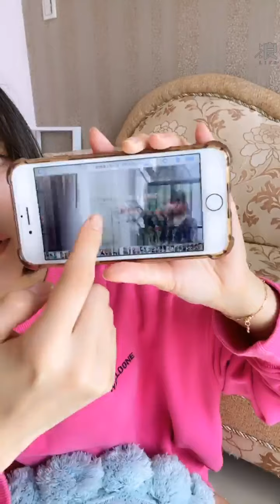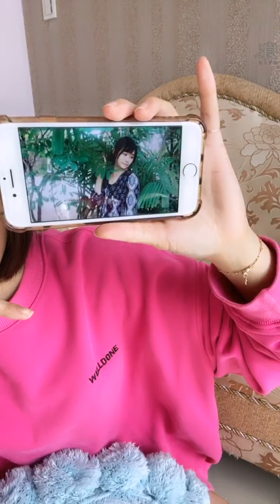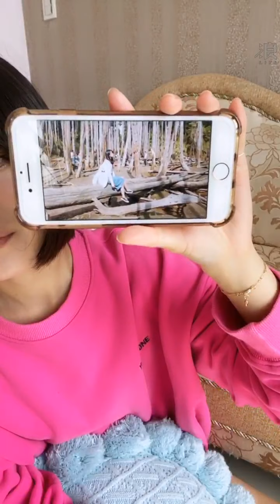201126 10:03 AKB48 TEAM TP 劉語晴 浪Live